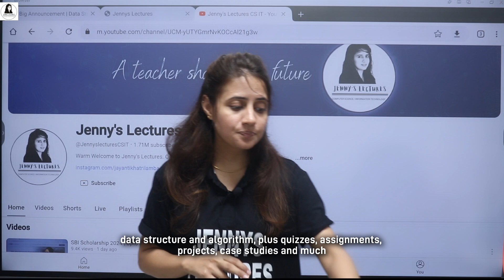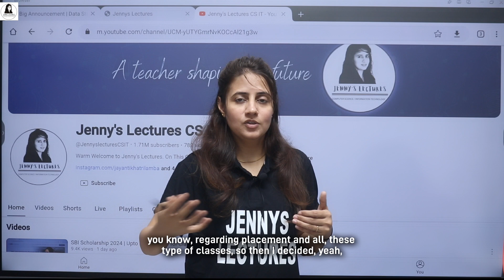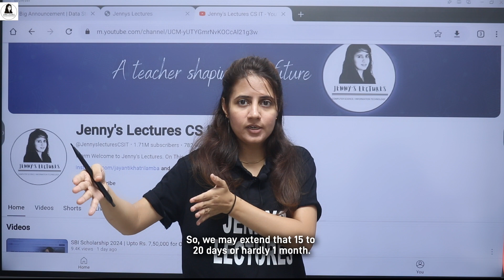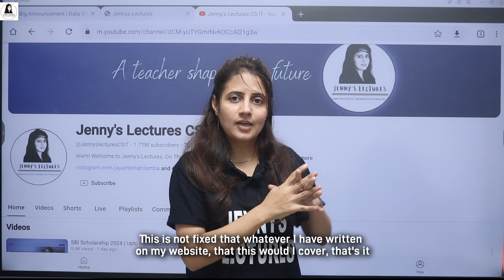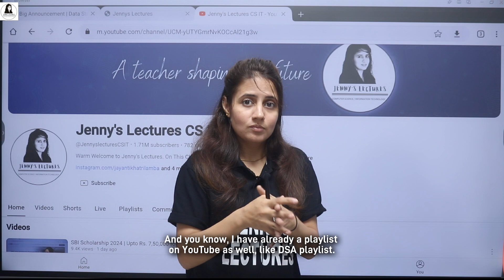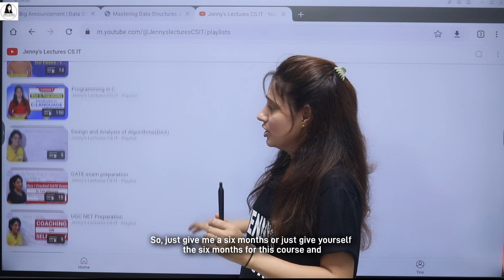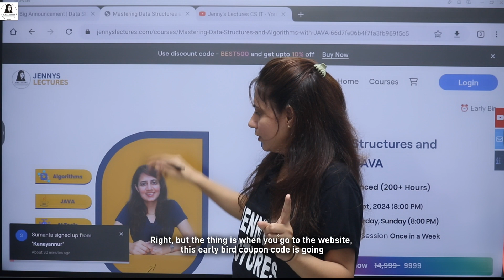Exclusive | Only 3 Days are left !!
🚀 DSA with Java Course - Early Bird Offer Ending Soon! 🚀

In this video, I’m excited to share few updates about my Data Structures and Algorithms (DSA) with Java course, designed to help you master DSA and excel in coding interviews for top tech companies! 💻

This course offers comprehensive, live, and recorded sessions, along with doubt resolution support, covering essential DSA topics like arrays, linked lists, trees, dynamic programming, and more.

🕒 Hurry up! The early bird offer is expiring soon, so grab your spot at a discounted price before it’s too late!

What you'll get:
Complete Java with latest LTS version JDK21
In-depth Data Structures & Algorithms
Detailed notes, PDFs, and HD recorded classes
AI tool usage, real-world case studies, projects, and 200+ placement questions
Exclusive Doubt Resolution Support
Quizzes, assignments, and a course completion certificate

Don't miss this chance to invest in your future with a course that can boost your coding skills and help you land your dream job.